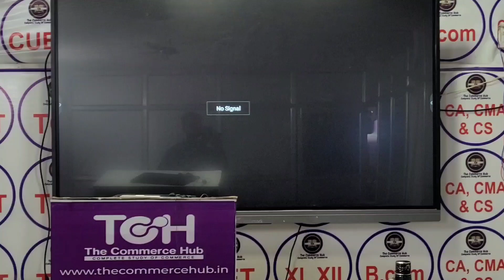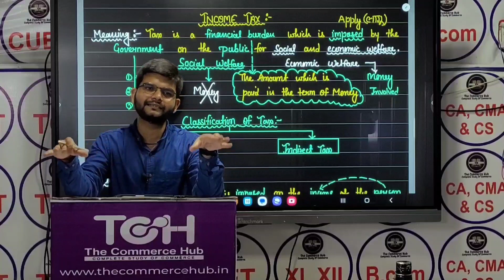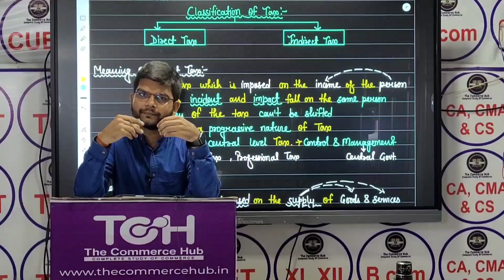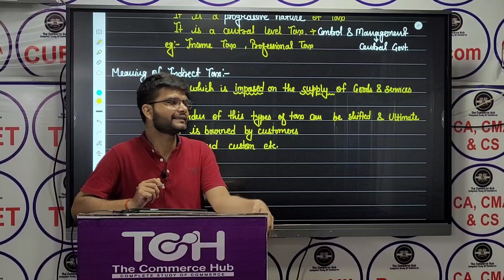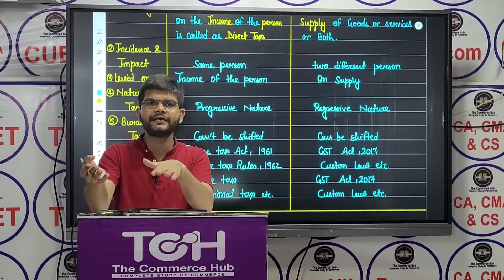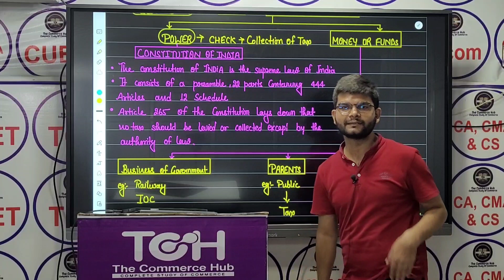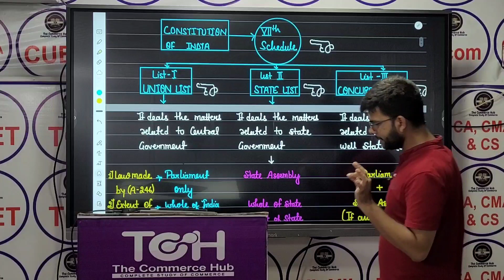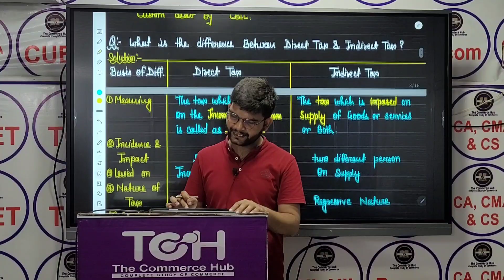Income tax | Introduction | Lecture-1 | CA | CMA | CS | By Shivam Sir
#11&12_CUET_

At _𝙏𝙝𝙚_𝘾𝙤𝙢𝙢𝙚𝙧𝙘𝙚_𝙃𝙪𝙗 , we believe that education is the key to success in the field of commerce.

𝙒𝙝𝙮 𝘾𝙝𝙤𝙤𝙨𝙚 𝙏𝙝𝙚 𝘾𝙤𝙢𝙢𝙚𝙧𝙘𝙚 𝙃𝙪𝙗?📚
We understand that choosing the right institute for your education is crucial for your career. Here are some reasons why 𝙏𝙝𝙚_𝘾𝙤𝙢𝙢𝙚𝙧𝙘𝙚_𝙃𝙪𝙗 📚 should be your top choice

𝙊𝙪𝙧 𝘾𝙪𝙧𝙧𝙞𝙘𝙪𝙡𝙪𝙢 𝙞𝙨 𝙗𝙖𝙨𝙚𝙙 𝙤𝙣 𝙣𝙚𝙬 _𝙉𝙀𝙋_📚

💻🧑‍🏫𝙇𝙚𝙘𝙩𝙪𝙧𝙚𝙨  𝙡𝙞𝙣𝙠𝙨 1:
📝📋𝙉𝙤𝙩𝙚𝙨 :

📚𝙊𝙐𝙍 𝘾𝙊𝙐𝙍𝙎𝙀𝙎 📚

The_Commerce_Hub near_commerce_faculty MONIRBA Praygraj.
Join

  𝘼𝙙𝙙𝙧𝙚𝙨𝙨:-🗺️

🏢𝙃𝙚𝙖𝙙 𝙊𝙛𝙛𝙞𝙘𝙚 Infront of DJ hostel , Church Lane Road Prayagraj
🏘️ 𝘽𝙧𝙖𝙣𝙘𝙝 𝙤𝙛𝙛𝙞𝙘𝙚 15 Bank Road, Near allahabad commerce faulty Prayagraj

𝘽𝙚𝙨𝙩_𝙏𝙂𝐓 𝐔𝐏𝙋𝙂𝙏_𝘾𝙤𝙢𝙢𝙚𝙧𝙘𝙚 𝙘𝙡𝙖𝙨𝙨𝙚𝙨
𝘽𝙚𝙨𝙩 𝙓𝙄 & 𝙓𝙄𝙄 _𝘾𝙊𝙈𝙈𝙀𝙍𝘾𝙀 𝙘𝙡𝙖𝙨𝙨𝙚𝙨

𝘽𝙚𝙨𝙩_𝙏𝙚𝙖𝙘𝙝𝙚𝙧 𝙛𝙤𝙧#𝘾𝙤𝙢𝙢𝙚𝙧𝙘𝙚